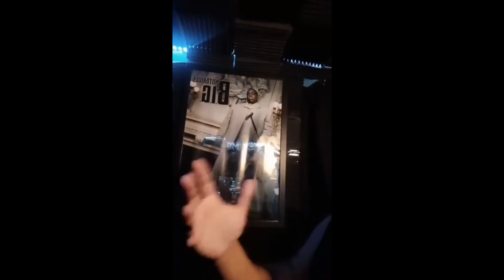Channel Annoucment: Battle Rap Sundays S2 Coming Soon!+Studio Tour!